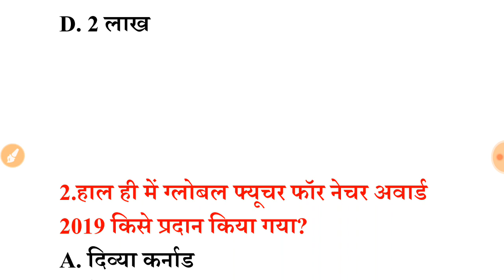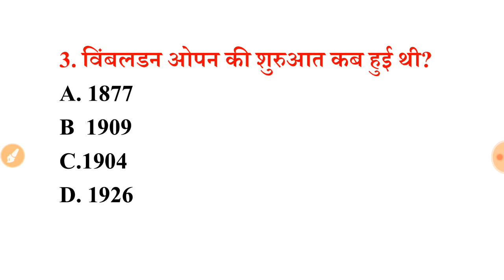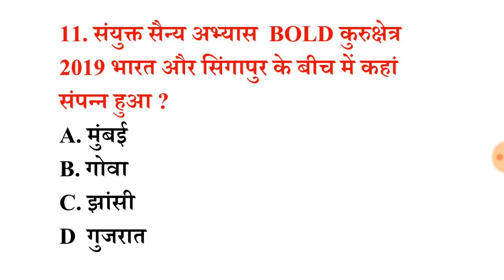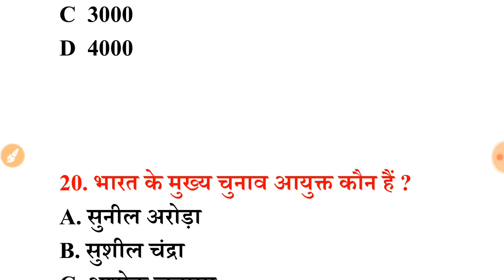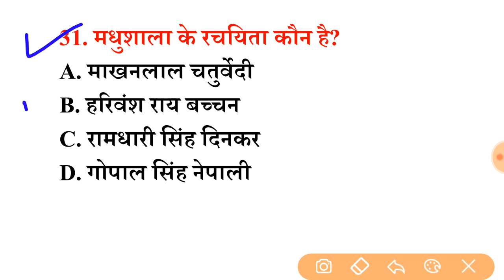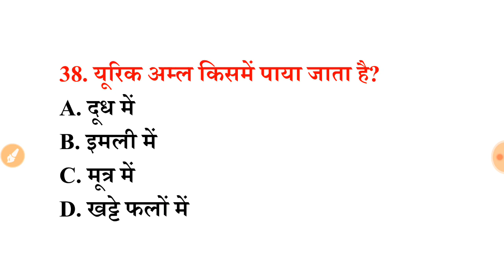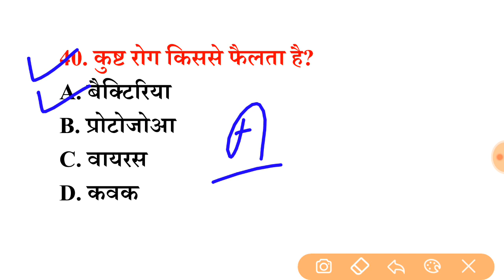रेलवे NTPC Practice Set-06 || 2016 में आये हुए प्रश्न ।। जल्दी देखें पुरा पेपर